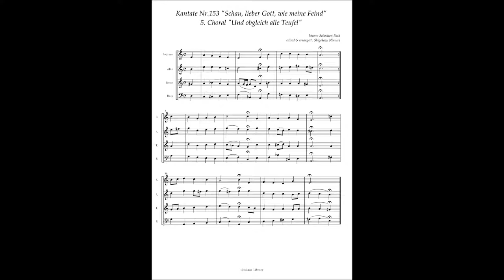Johann Sebastian Bach, Cantata No 153 / 5 Choral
Johann Sebastian Bach, Cantata No.153 "Schau, lieber Gott, wie meine Feind" BWV.153